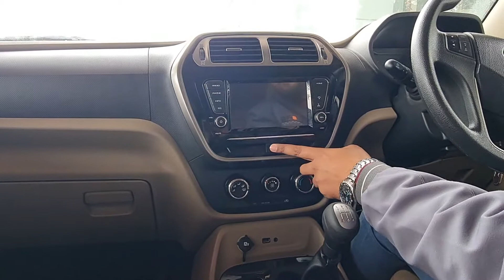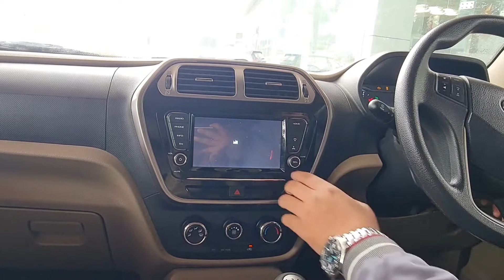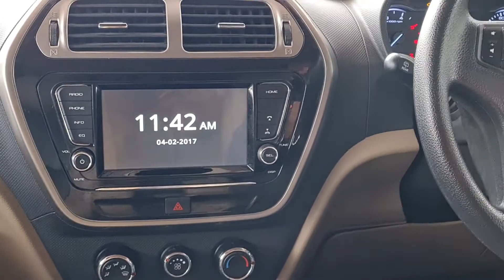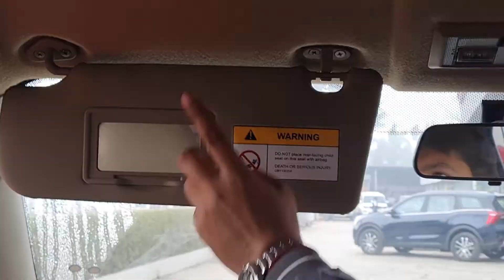Mahindra Bolero Neo N10 kitni kamyab ? Bolero 2022 top model ? 7 seater suv | bhaiyajigadi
Namaste Dosto ,
This video is all about Bolero Neo mahindra Bolero N10
N10is top variant in bolero lineup given by mahindra which offers you 1.5L diesel engine with 5 speed manual transmission that generates max power of 100 bhp and 260 nm of torque. The quality part about the neo is that it is rear wheel driven suv , because of which the engine is longitudinally mounted. Engine type : - mHAWK100 for more watch the video till end.